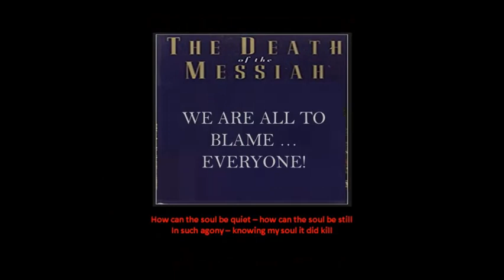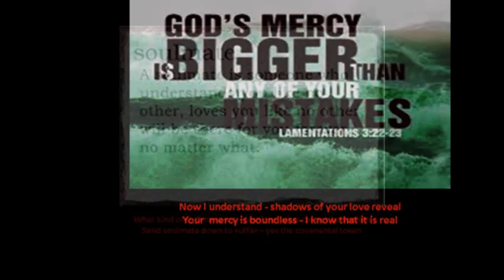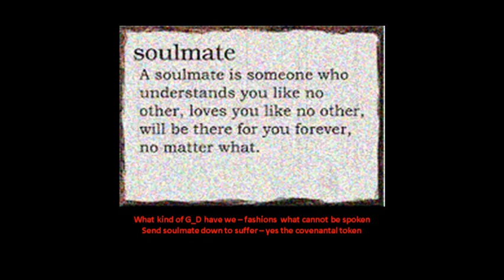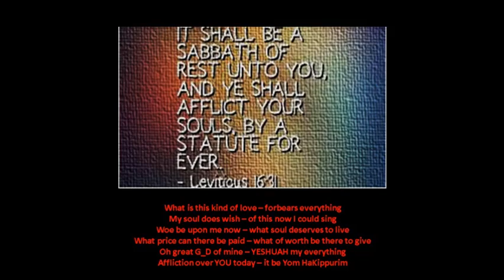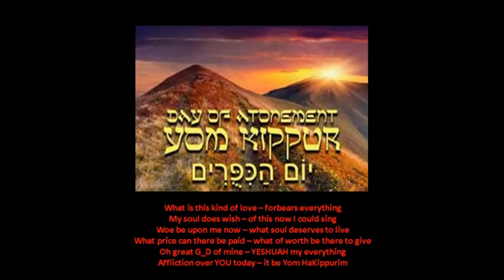What Is This Kind of Love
Yochana the Psalmist blesses us with a Yom HaKippurim (Day of Atonements) tribute ... a most lovely and inspired song of heartache and affliction over the price our great G_D paid to reconcile creation to HIMSELF!